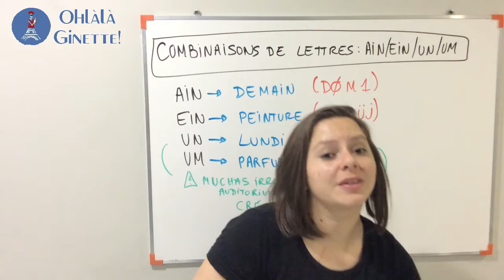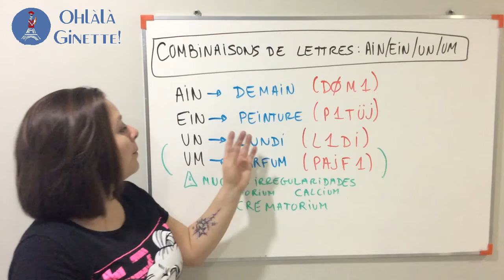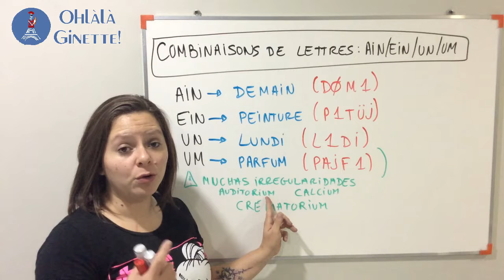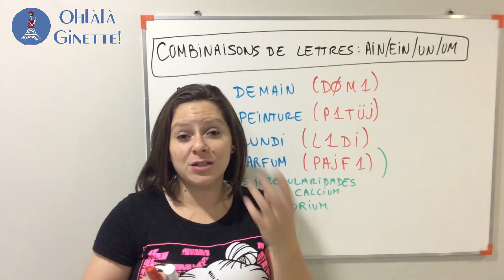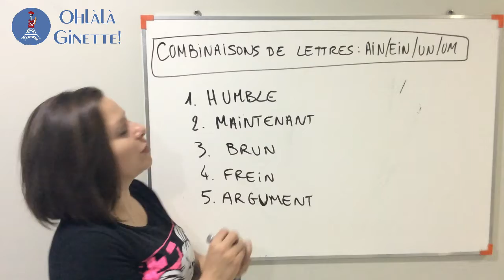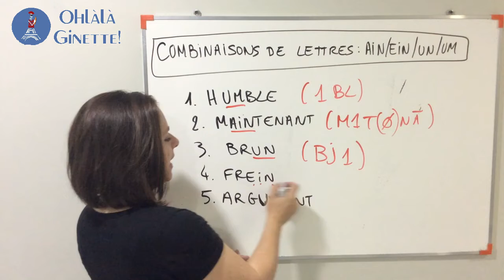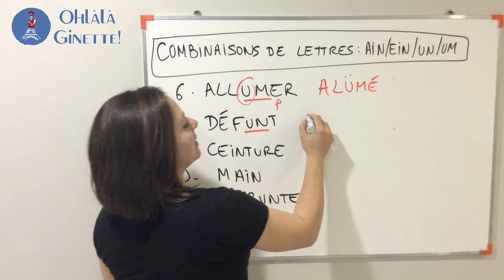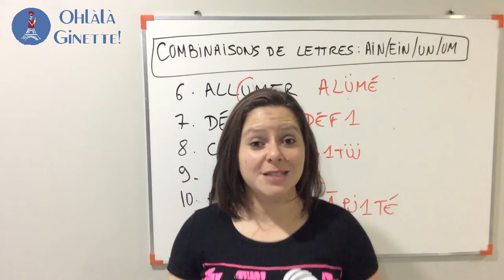#25 Pronunciación del francés 9 AIN/EIN/UN/UM vocales nasales - Francés con NATIVA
Nuestro último sonido nasal y unas de sus 1001 formas de escribirse!

Si te interesa seguir viendo contenido GRATUITO, ayúdame a monetizarlo!

Cómo?
1- Viendo (muchas veces) mi contenido, compartiendo y COMENTANDO los vídeos.

Dependiendo del nivel que eliges, obtienes ventajas adicionales :-)

Ginette.